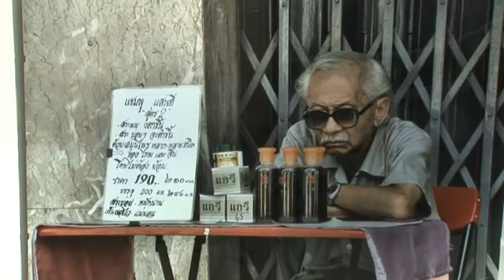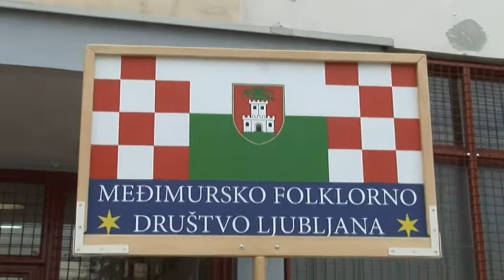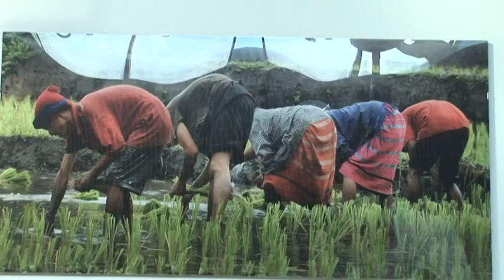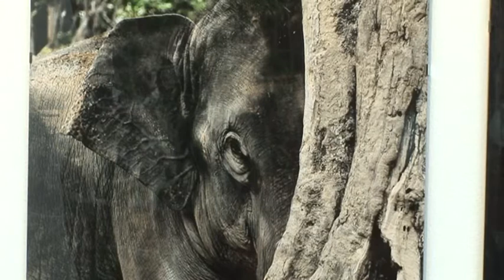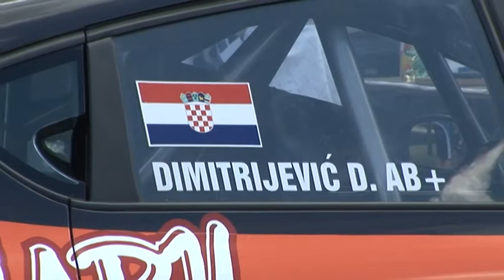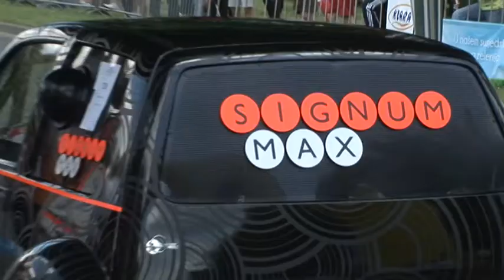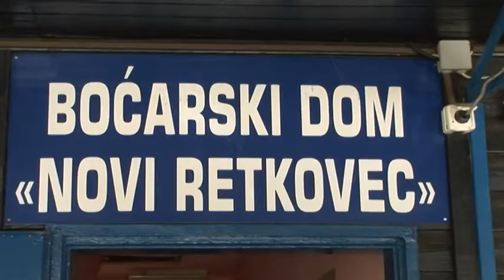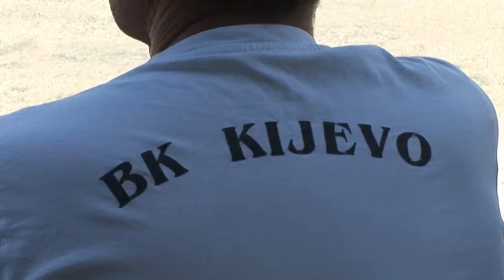Moj kvart Dubrava emisija 35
35 emisija Moj kvart Dubrava
 Smotra folklora-  Izložba gotografija Boje Tajlanda -Auto slalom u Dubravi-Turnir u boćanju  N. Retkovec      Priredba UHBDR- Ante Matić